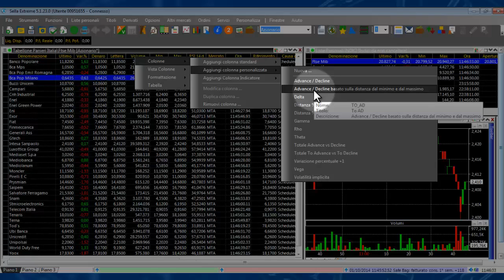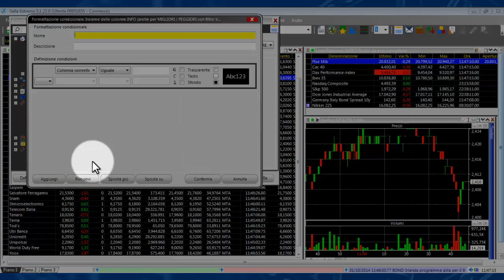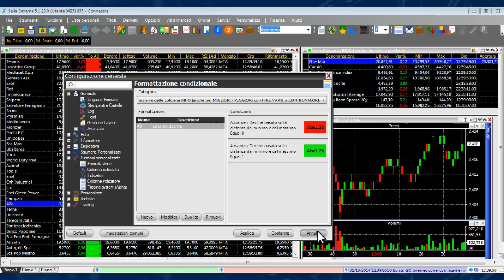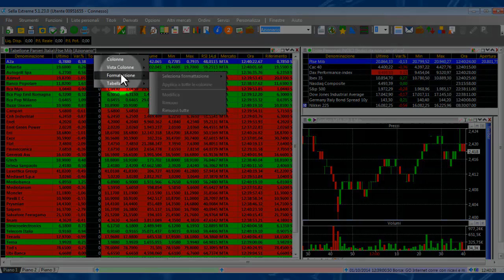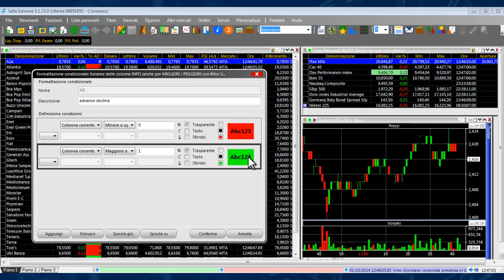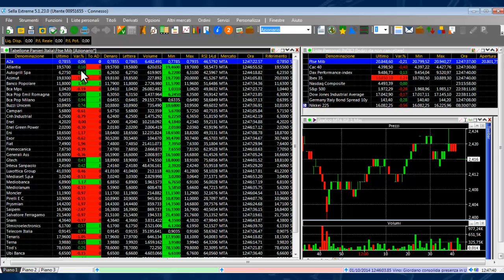Sella Extreme 5 | Pillola_29 Il Tabellone e la formattazione condizionale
Breve tutorial sulle funzionalità della piattaforma TOL Sella Extreme 5